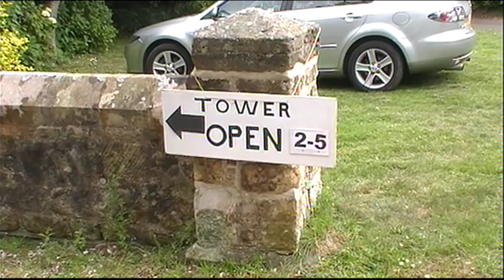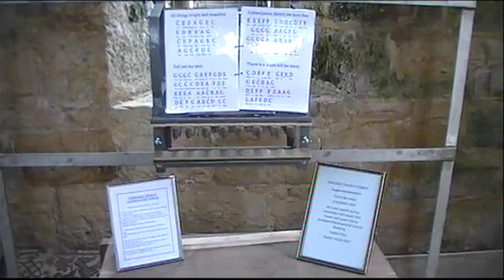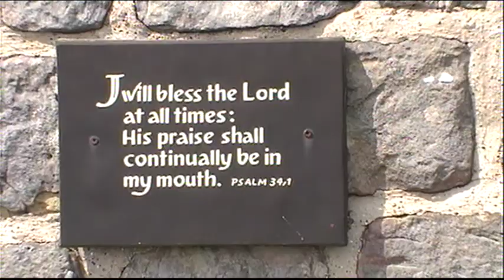Going Up Fairlight Church Tower.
Ascending Fairlight Church Tower on 9th June 2018 and the views from the top.  You can see Camber Sands, Pett Church and Village and the Coastguard Station.  On the way up you can see the bells and the ringing room.  Fairlight near Hastings - East Sussex, UK.